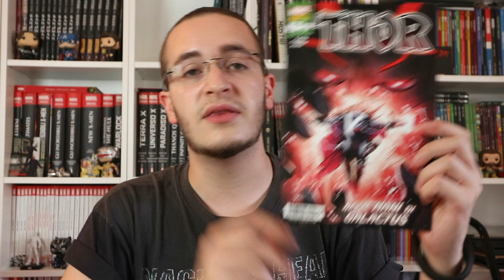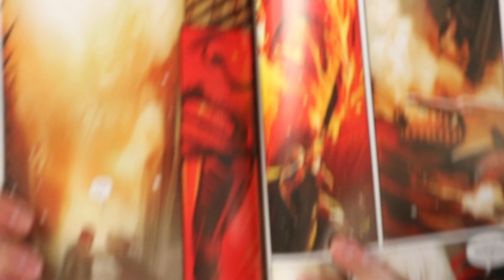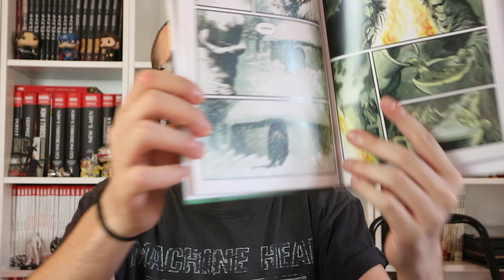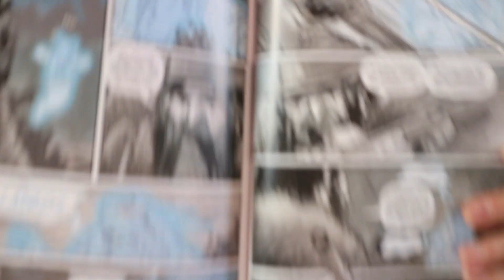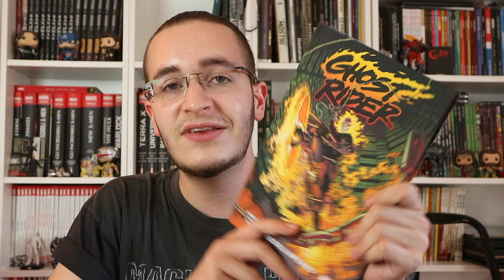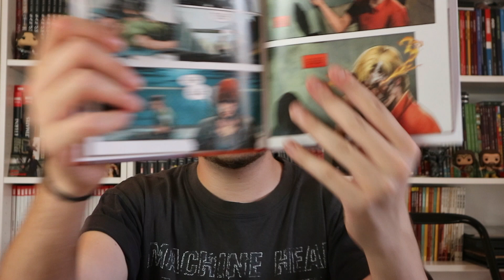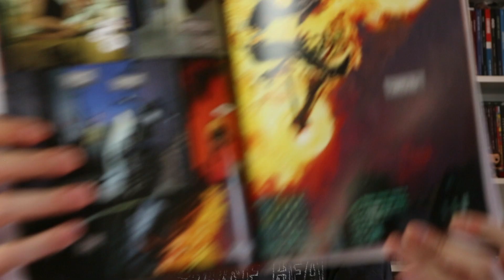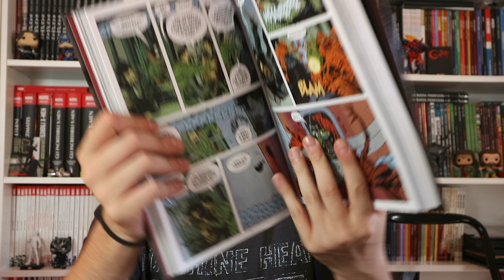Ghost Rider, Hellboy e BPRD e Die [Polvere & Fumetti]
▼LINK AMAZON▼
▶ Die (Di)partite Dipartite Vol. 1 - I Cuori Spezzati del Fantasy
▶ Hillbilly Vol. 2 - Le Diavolerie di Mezzanotte del Tailypo
▶ Ghost Rider Vol. 1 Il Re dell'Inferno
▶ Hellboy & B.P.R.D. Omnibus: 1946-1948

▼ FUMETTI CONSIGLIATI ▼
▶ Thor il Dio del Tuono